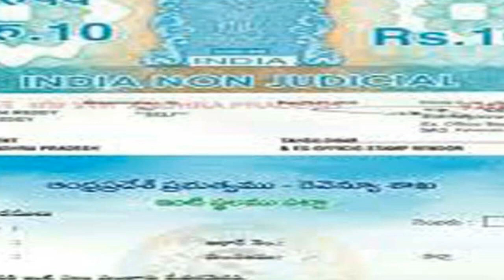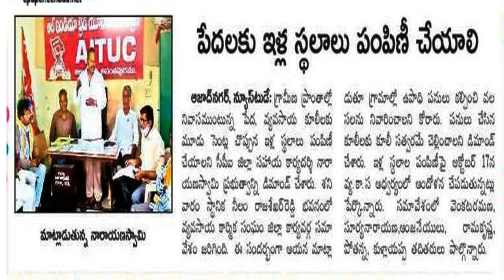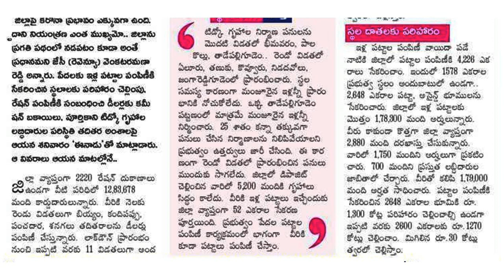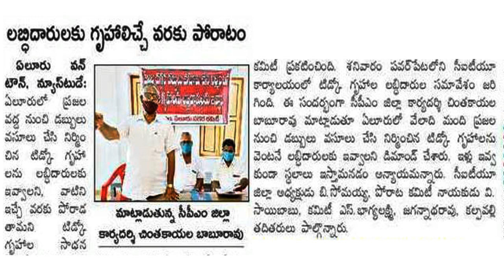AP ILLA PATTALU LEATEST UPDATE || PEDALANDARIKI ILLU LEATEST NEWS | AP TIDCO HOUSES UPDATE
hai everyone today news updates are AP ILLA PATTALU LEATEST UPDATE, and tidco houses details in west godavari district, ysr jalakala started, pedaladariki illu lo baganga okariki 3 cents land ivvali -cpm demand.